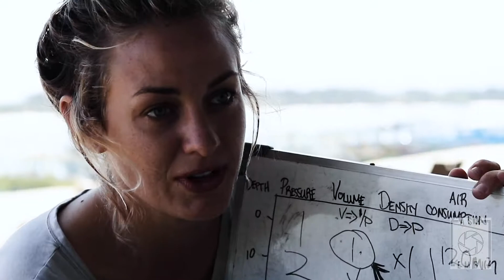HOW THE OCEAN CHANGED MY LIFE - BIRD RESEARCHER TO SCUBA DIVING INSTRUCTOR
Chelsey explains how she went from working with birds in South America to teaching people to SCUBA dive in Indonesia.

Equipment used:

Laptop, Macbook Pro 1TB Hard drive

Hard drive, San Disk 2 TB SSD

Hard drive, San Disk 1 TB SSD

Headphones, Sennheiser HD25

Camera Body, Canon EOS 80D

Underwater camera set up:

SONY RX100 Mk ii

Similar underwater housing

Wide angle lens, Inon UWL 100 -

Underwater strobes, Inon S2000 -

Camera Lens, Sigma 14-24 Art -

Favourite lens, Canon 50mm f/1.8 -

Shotgun vlogging microphone

Lavalier/Lapel microphone -

Awesome on the go lens covers -

Please note that if you purchase any of the items listed above using the link, you will be helping me to get a small kickback from the sale. Thank you.